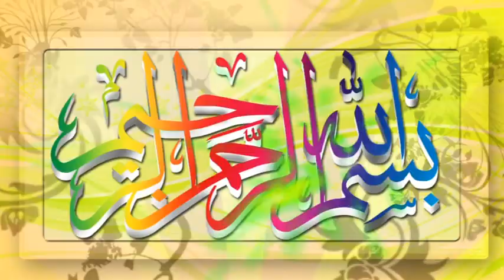Recited Mushaf for Reciter Abdul RashidBasti Machhi Mouza Bala Jhalan Bridge 82 thousand.